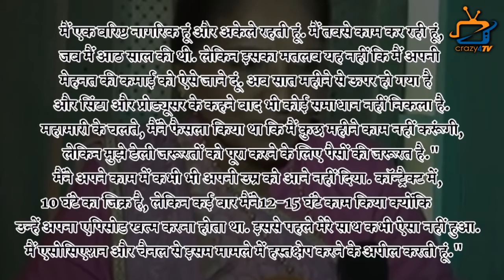Actress Sarita Joshi folds hand and Requests The Producers for payment !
TV Actress Sarita opens up on non-payment dues of Hamari Bahu Silk cast and crew.